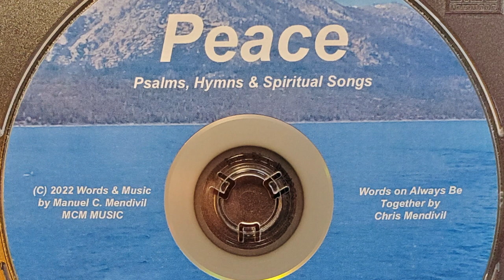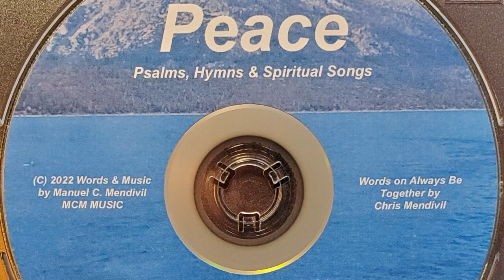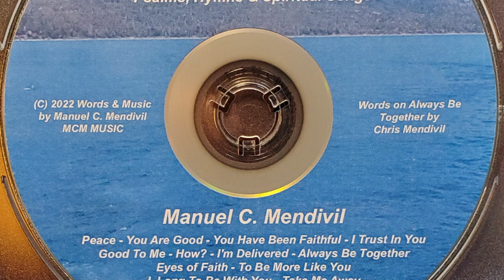I'm Delivered - from Peace Music Album - Manuel C Mendivil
This new song release is from my new music album titled, "Peace" which you can download along with the rest of the album at my mcmendivil.com music website!